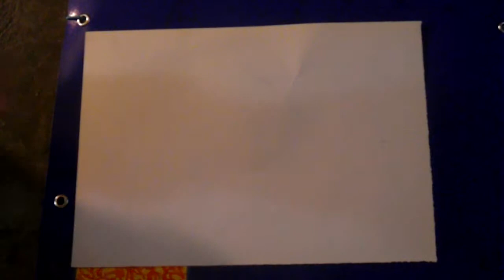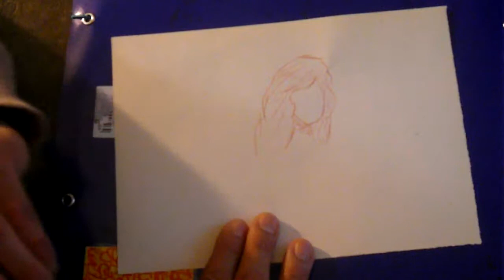adopero la sanguigna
Davvero, io mi ci sono applicato!